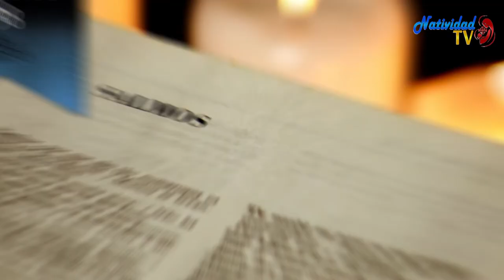SALMO DEL DIA | Viernes, 30/09/2022 // Hna. MICHEL MATOS